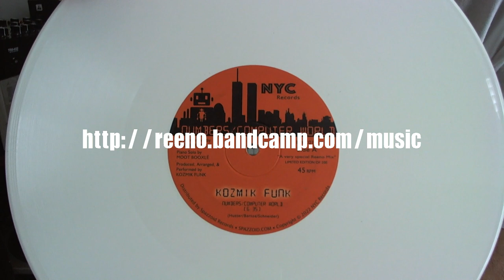THE REENO SHOW--Live from Florida!! —(Special Memorial Day Weekend Sunshine Session) 5/28/2022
A special EXTENDED memorial day weekend show!!!